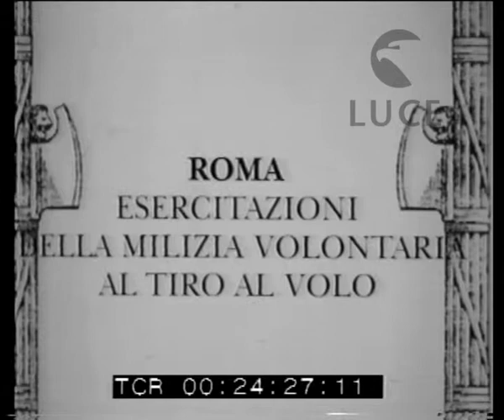A Roma esercitazioni di tiro a volo della Milizia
Descrizione sequenze:Italo Balbo assiste alle esercitazioni di tiro a volo della milizia volontaria fascista ; i volontari della Milizia sparano ai piattelli ; altri momenti dell'esercitazione ;